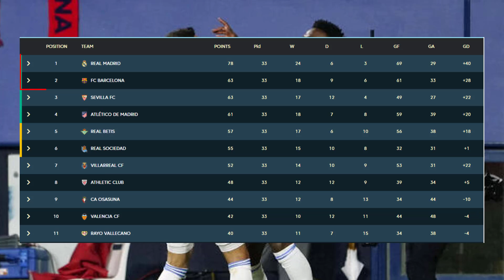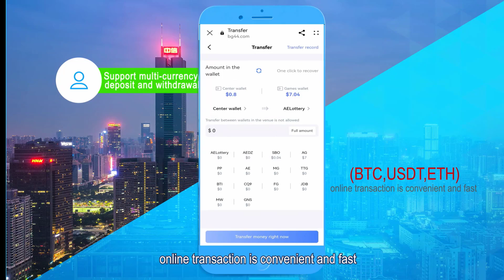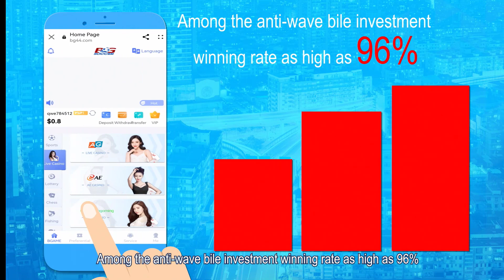Soi kèo Real Madrid vs Espanyol 21h15 ngày 30/04/2022 - Vòng 34 La Liga - VĐQG Tây Ban Nha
Video được tài trợ bởi BG44. COM
Để chào đón Qatar World Cup 2022, BG Group sẽ tặng 10% USD cho các thành viên mới đăng ký và nạp tiền, hoàn thành các giao dịch tiền kỹ thuật số, hỗ trợ gửi và rút đa tiền tệ (BTC, USDT, ETH). Các giao dịch trực tuyến được thuận tiện và nhanh chóng và tốc độ đến nhanh. Nó cũng có thể chống lại sự mất giá tiền tệ, tham gia các sự kiện thể thao, giải trí trực tiếp và đầu tư vào các biện pháp đối phó. Đồng thời, bạn có thể xem các trò chơi bóng đá trực tuyến. Tỷ lệ thắng của đầu tư đối kháng là cao tới 96%. Nó thực sự rất dễ kiếm tiền. Kể từ năm 2006, nền tảng đã tích lũy được hơn 20 triệu người dùng, thu về hơn 60 tỷ đô la Mỹ cho người dùng. Bạn vẫn đang nghĩ gì? Tham gia cùng chúng tôi ngay! Không có việc làm, kiếm tiền dễ dàng!